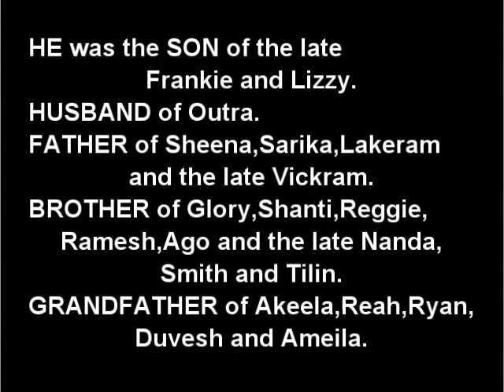Death Announcement - Indal Persaud